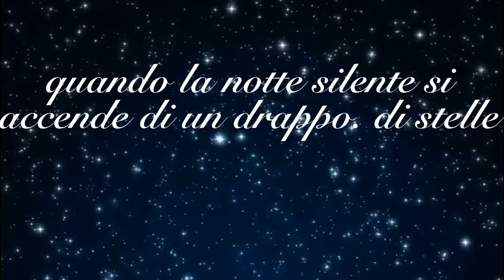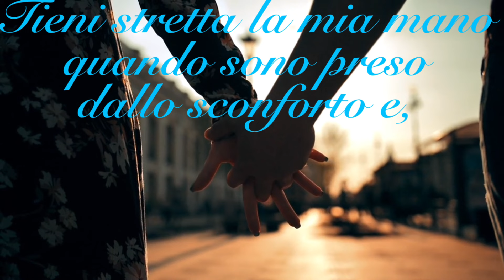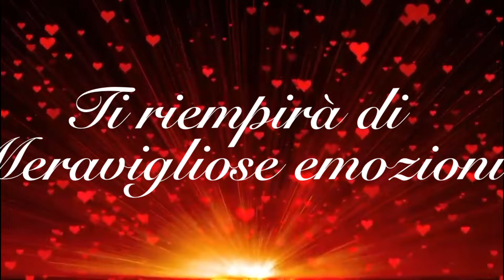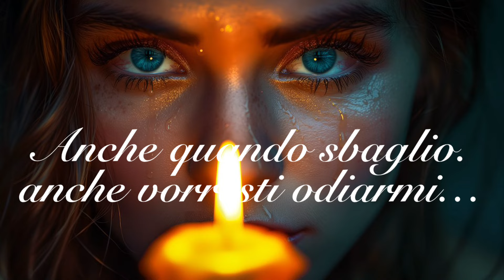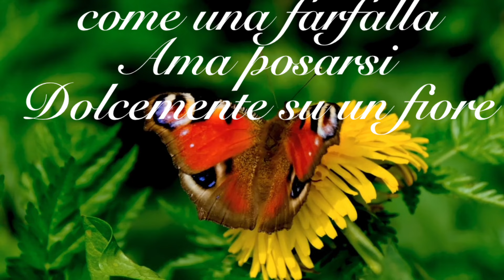Poesia di Stefano Bersani"Dammi il Tuo Amore"❤️❤️per Te E...a, " Ti Amo 💕"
Poesia di Stefano Bersani"Dammi il Tuo Amore"❤️❤️per  Te E...a, non trovi che la Donna della video Ti assomigli? Per questo l'ho scelta " Ti Amo💕💞💓"